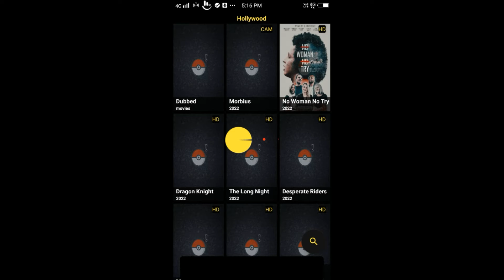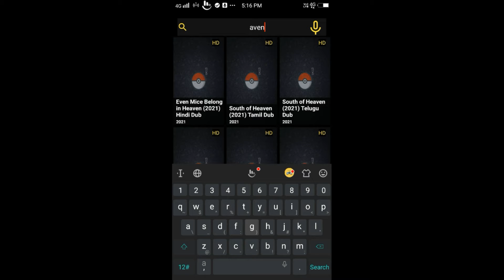How to see any movie for free